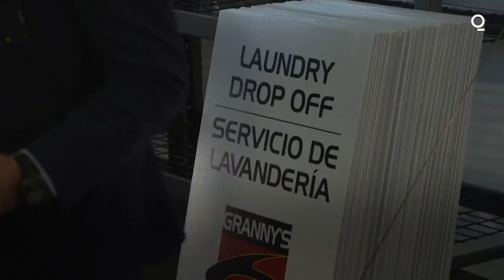NYC Opens First Emergency Tent Shelters for Migrants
Tents intended to provide temporary shelter to migrants are set to open in New York City on Wednesday, the first of a series of makeshift centers to house an influx of tens of thousands of Central and South Americans.

The new relief center, located in Randall’s Island, is intended to house and provide food, water, medical care and Covid tests to about 500 single adults when they first arrive in New York. There will be a 10 p.m. curfew.

The massive white tents are filled with 1,000 shoulder-to-shoulder green and black cots, a far cry from the temporary hotel rooms the city has been using to house migrants while it struggles to provide shelter to recent arrivals.